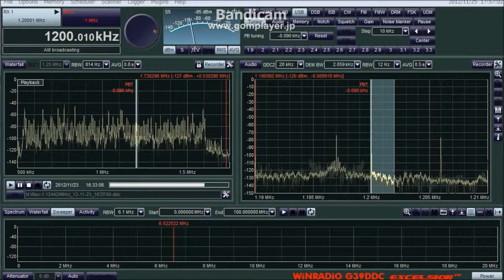1200kHz CJRJ(Vancouver,BC)(presumed) and UNID English 23 Nov 2012 0730(UTC)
受信地：石川県七尾市　能登島 ／ Received in Japan

SDR：WiNRADiO WR-G31DDC Excalibur
ANT：Delta Flag (Direction：NE) + RTR(Remote Controllable Termination Register)
Preamp：Wellbrook FLG100LN